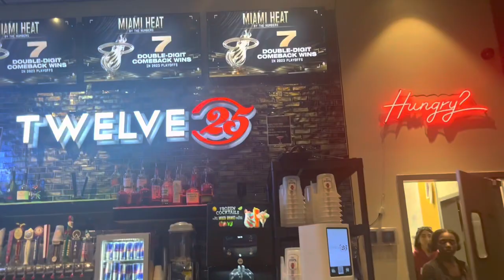I GOT A PUPPY | Picking up my 8 weeks old Toy Poodle | I’m in love 🥹💗